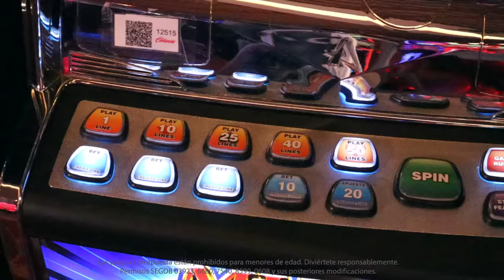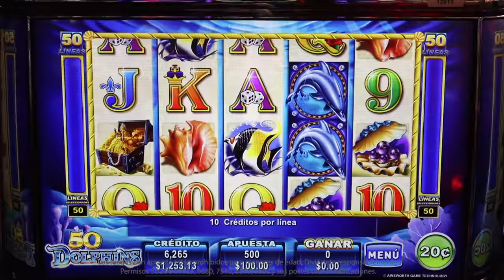Sumérgete en Dolphins de Ainsworth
Descubre en este video los secretos en una divertida aventura marina de este popular juego que tiene para ti Caliente Casino.